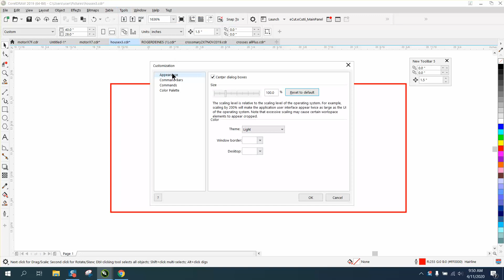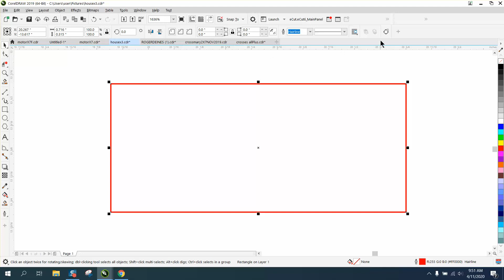Corel Draw Tips & Tricks Add to your Tool Bar and Name it